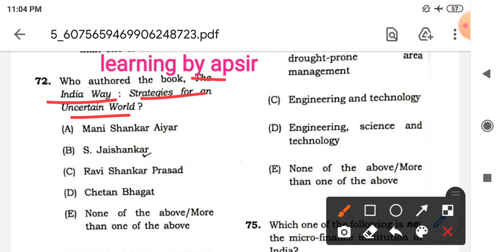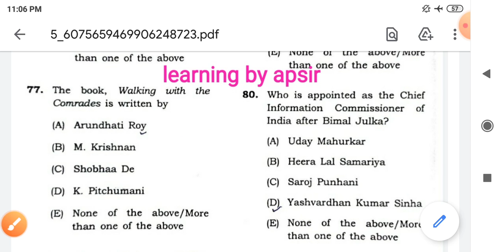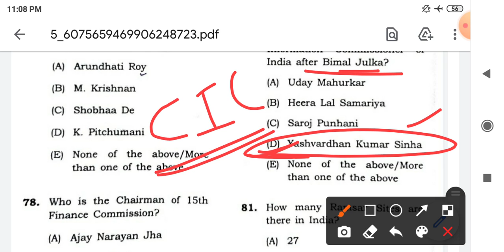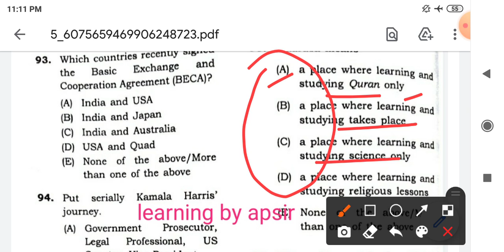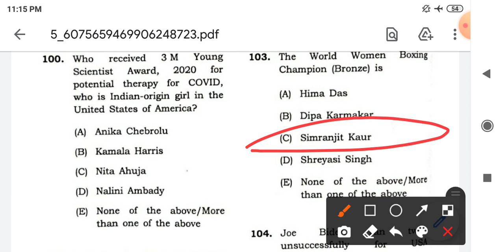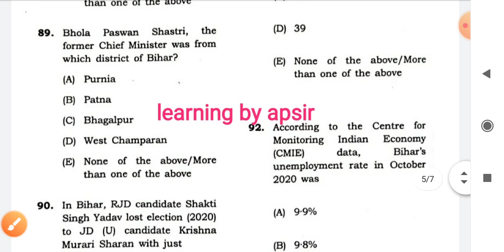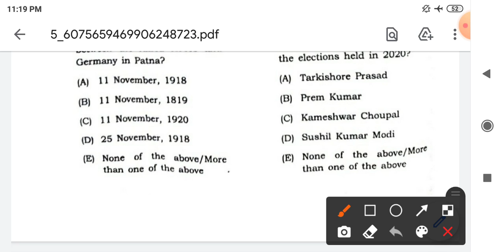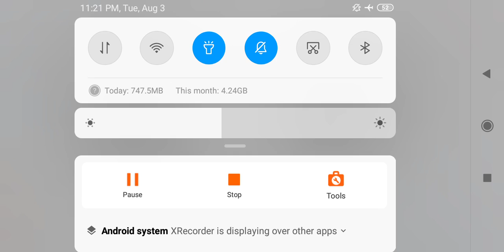BPSC PROJECT MANAGER PRILIMS EXAMS ANSWER KEY 2021। BPSC परियोजना प्रबंधक परीक्षा उत्तर कुंजी#1